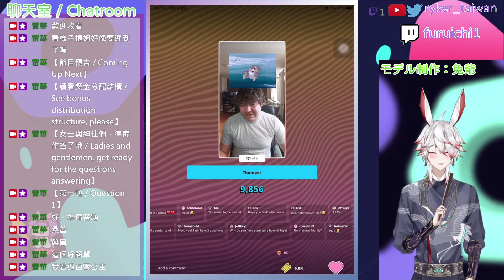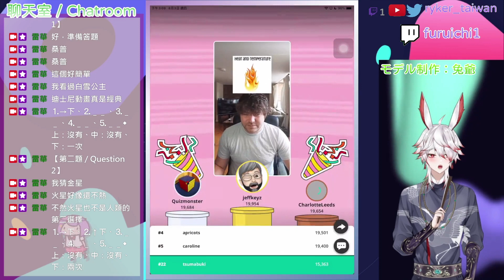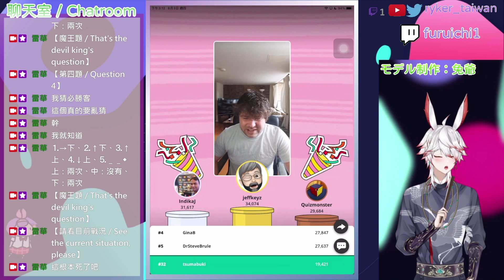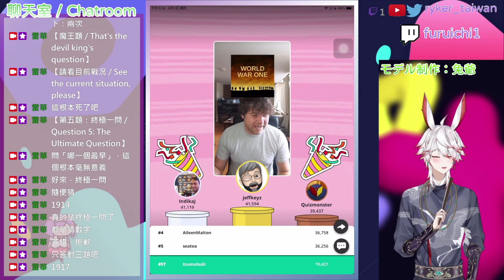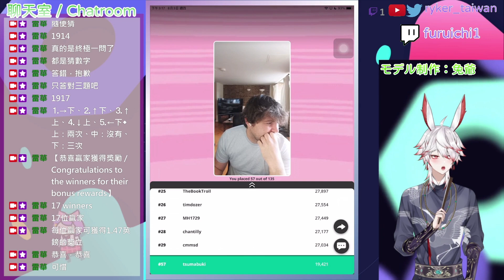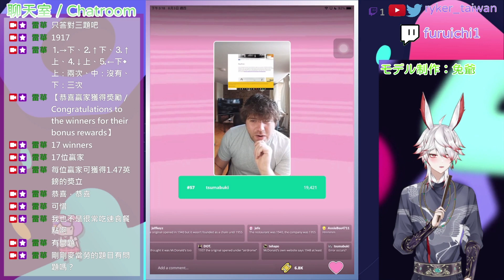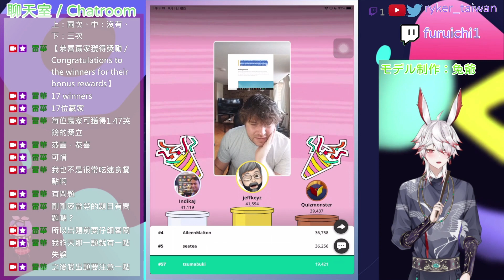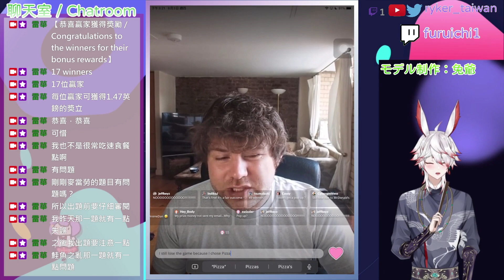問答遊戲『MOAR Trivia』第658集（Episode 658）遊玩 主持人：提姆（Tim） 遊戲日期：2023年八月2日（美國時間）、2023年八月3日（臺灣時間）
主持人：提姆（Tim）
遊戲日期：2023年八月2日（美國時間）、2023年八月3日（臺灣時間）

💭第一題（Question 1）：
⭕1️⃣
❌2️⃣
❌3️⃣
💬解說：

💭第二題（Question 2）：
⭕1️⃣
❌2️⃣
❌3️⃣
💬解說：

💭第三題（Question 3）：
⭕1️⃣
❌2️⃣
❌3️⃣
💬解說：

💭第四題（Question 4）：
❌1️⃣
❌2️⃣
⭕3️⃣
💬解說：

💭第五題　終極一問（Question 5: The Ultimate Question）：
❌1️⃣
⭕2️⃣
❌3️⃣
💬解說：

最後有23名贏家得分超過30,000分，獲得可均分此次25英鎊的獎金的權益（23 winners scored more than 30,000 points and won the rights to share the £25 bonus equally）
每位贏家可獲得1.08英鎊的獎勵（Each winner could get the £1.08 reward）

第三題的解釋資訊源自於LINE新聞。本頻道特此感謝這些網站所提供的資訊